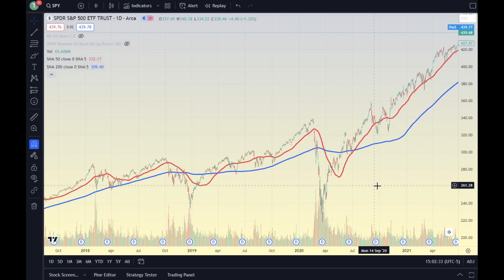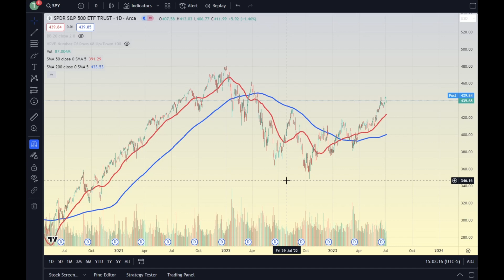The Golden Cross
I'm half joking when I say this is the boomer setup, but regardless you need to keep this setup on your mind. These golden crosses have historically performed well, and give you a solid idea of the current sentiment. Enjoy!